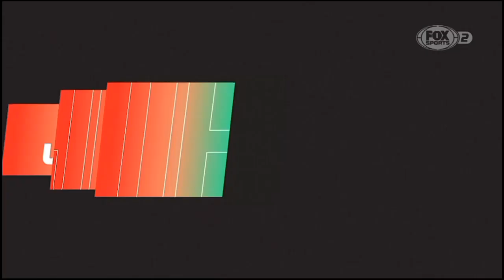Tanda Comercial - FOX Sports 2 [Feed Sur] (Febrero 2024)